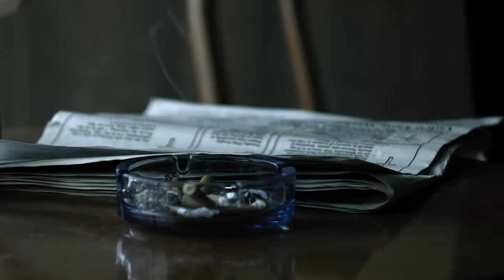How Solitude is Transforming Multiplayer Games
In this video essay, I analyze what being a solo player in multiplayer games feels like, and what it tells us about playing online nowadays. Whether in MMORPGs, MMOs, Shooters or through Asymmetrical Systems, playing solo in a multiplayer environment offers a unique type of solitude while in the most populated place of all, along with new ways of experiencing games.

0:00 - Introduction
3:46 - Development
15:52 - Conclusion

Sources:
Edgar Allan Poe "The Man of the Crowd"
Charles Baudelaire "Crowds"